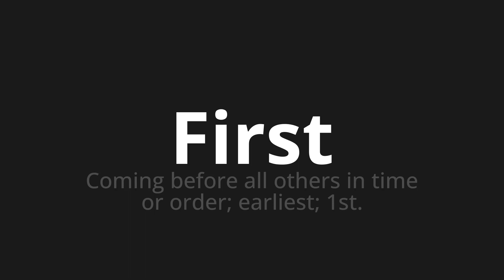How to pronounce First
Master the Pronunciation of 'First' - which means : Coming before all others in time or order; earliest; 1st. 📝 with @PPrononciation 🎓🗣️ - [Your Guide to English]

Learn to pronounce 'First' perfectly in English with our easy and engaging tutorial by @PPrononciation! 📖📽️ In this comprehensive video, we provide you with native speaker examples 🗣️👂 and phonetic breakdowns 🎵 to ensure you get the pronunciation just right.

How to say First in English